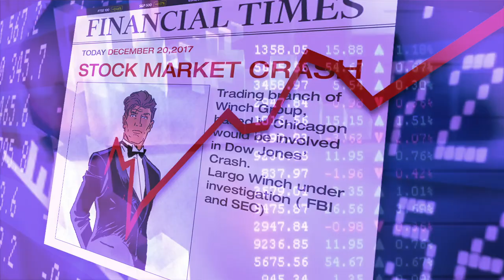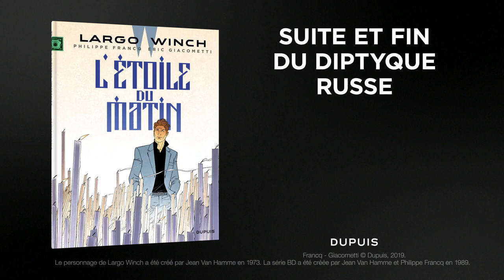Largo Winch - Introduction à la Finance : Le Trading, un jeu de vitesse !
Le Trading au XXIème siècle est devenu un jeu de vitesse qui dépasse l'entendement.
C'est le fameux Trading Haute Fréquence dont Largo Winch est victime dans "L'Étoile du Matin".

Plongez dans les coulisses des marchés financiers avec Olivier Bossard (HEC) et découvrez leurs aspects les plus méconnus ! 🔍

➡ "Largo Winch - Introduction à la finance", disponible en librairie